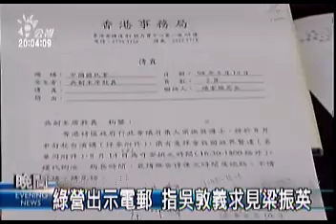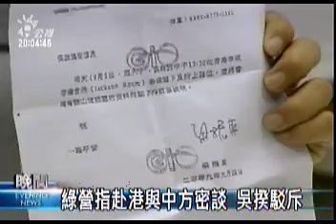2009-09-16公視晚間新聞(綠營出示電郵 指吳敦義求見梁振英)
"15號大動作公布相關土石流防治資料,公布吳敦義和梁振英往來的信函,駁斥民進黨""吳敦義赴港向大陸請示""的指控,不過16號民進黨馬上反擊,立委邱議瑩出示梁振英回覆的電子郵件,證明吳敦義是""主動要求""見梁振英的
一趟香港行成了政治箭靶,不過馬總統曾經表示,是他要求吳敦義赴港,這也讓""吳梁會""到底是誰主動誰被動,通通被拿來放大檢視。面對民進黨的強烈質疑,行政院長吳敦義親上火線，為自己辯駁。
主動澄清的吳敦義,對自己赴港被扭曲成是向中國輸誠相當不以為然,也認為以立委身份赴港,討論土石流防治並無不妥,甚至澄清到最後,語氣帶著怒意,要民進黨拿出他和中國密談內容的證據。吳敦義強勢回應,不過民進黨顯然還是不願放過，週五立法院開議的總質詢，民進黨還要繼續追問。
記者 李曉儒 彭耀祖  台北報導"